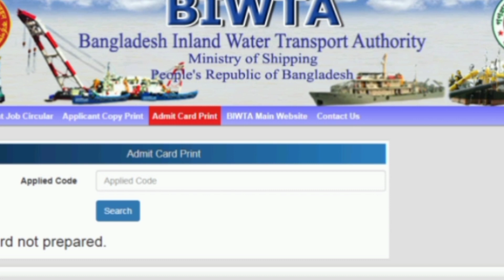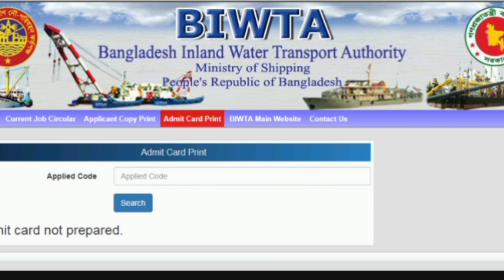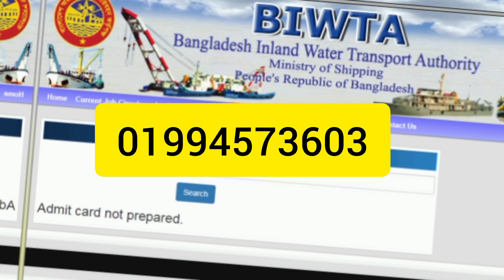BIWTA গ্রীজার পদে পরীক্ষা স্পেশাল সাজেশন।১৬/২/২০২৪।